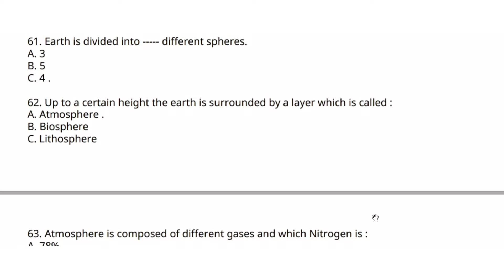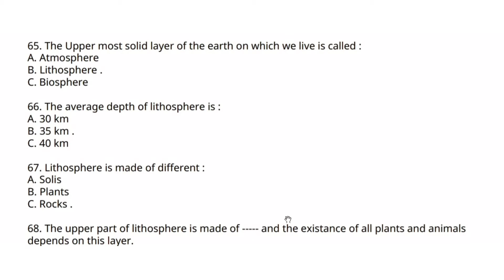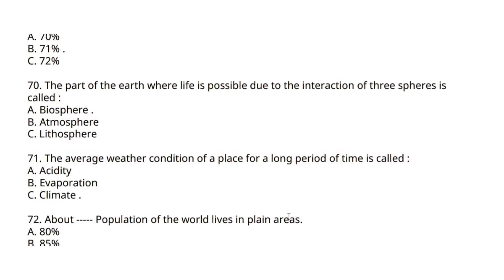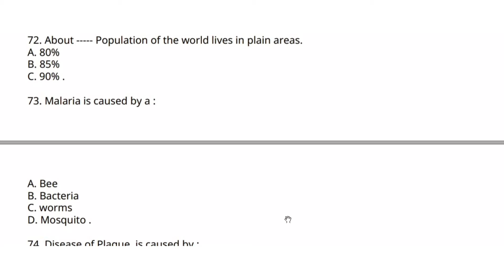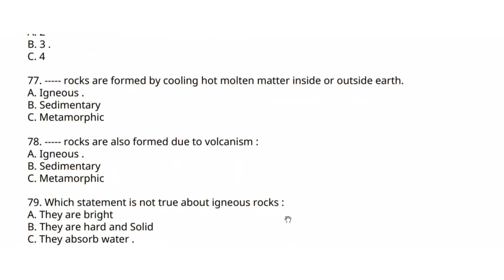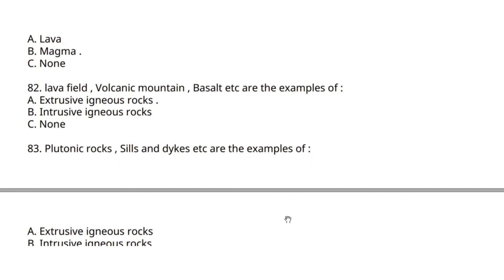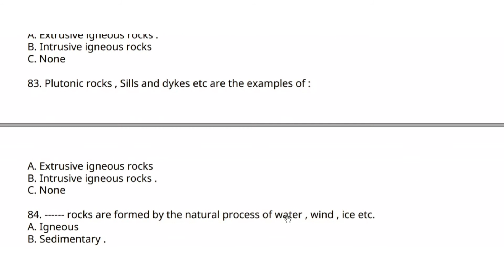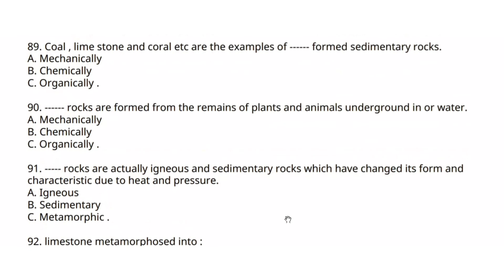Geography Grade 6 Mcqs| Test Preparation Series|Lecture - 03